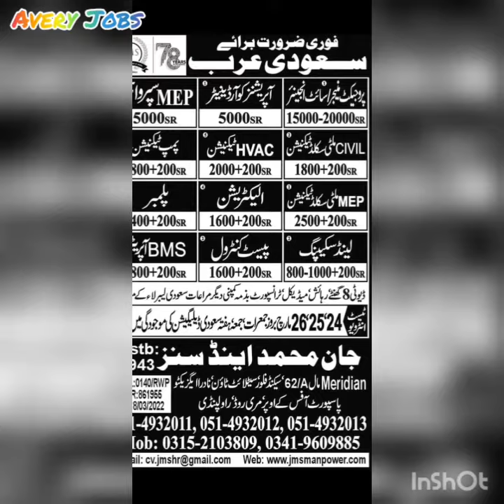jobs in Saudi Arabia for Pakistan | technician jobs in Saudi Arabia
Electrition jobs in Saudi Arabia | Electrition jobs in Saudi Arabia